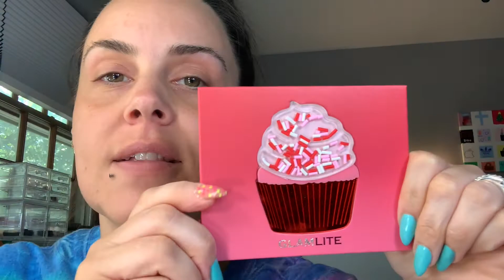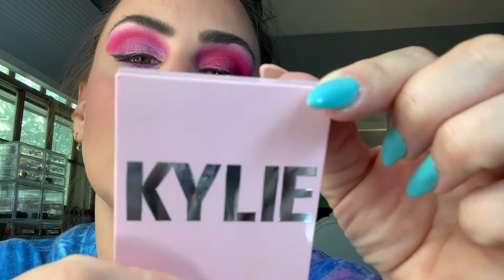Trying out the GlamLite Red Velvet Cupcake palette